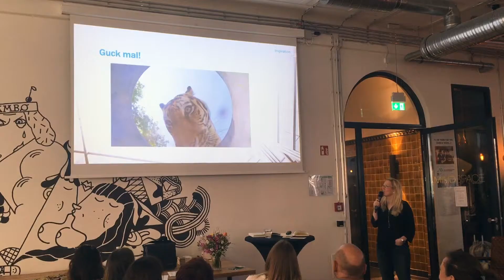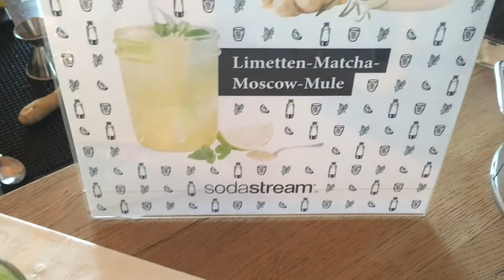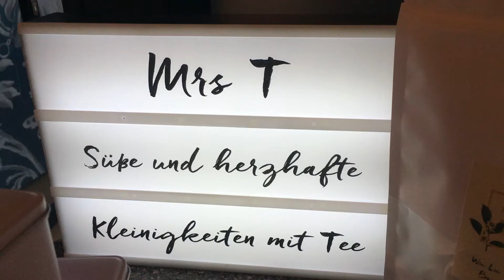Blogger at Work Conference - Eventvideo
Am 25. März 2016 fand in Hamburg die erste Blogger@Work Conference statt. Viele Inspirationen rund um das Thema Blogging und kulinarische Highlights prägten den Tag. Im Video fassen die Speaker ihre Tipps zusammen und ihr bekommt einen Eindruck vom Tag.

Location: Mindspace Hamburg